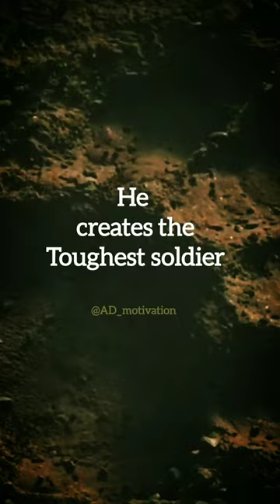"Lion motivation🔥💯"| Lion motivational video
exam failure motivationalstatus